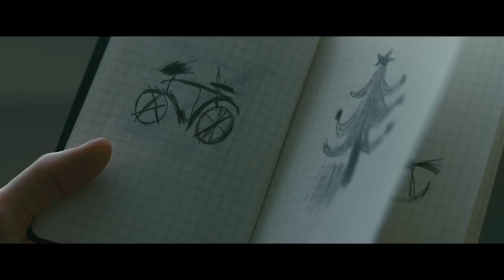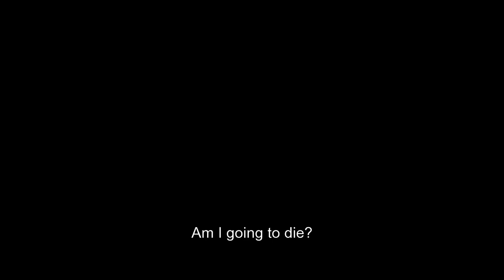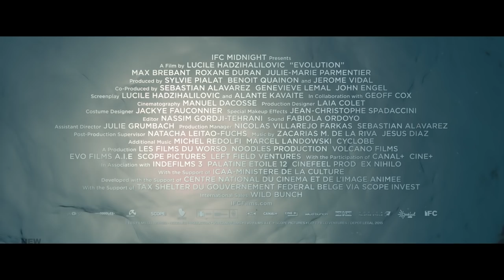ÉVOLUTION Trailer (2016) Horror Movie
Évolution Trailer - 2016 Indie Horror Movie

About the Évolution Movie Trailer
The only residents of young Nicholas's seaside town are women and boys. When he sees a dead body in the ocean one day, he begins to question his existence and surroundings. Why must he, and all the other boys, be hospitalised?